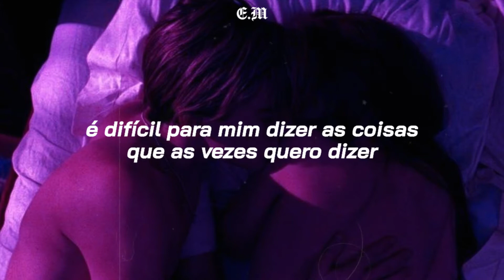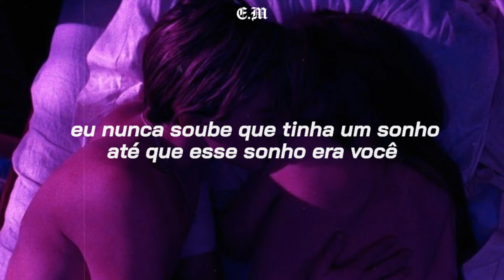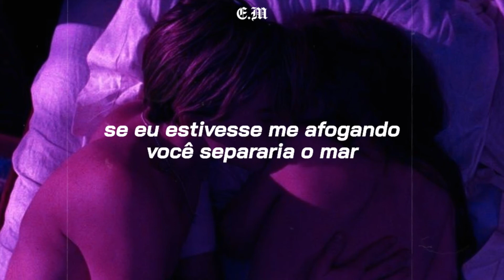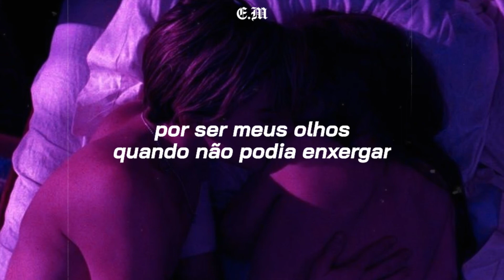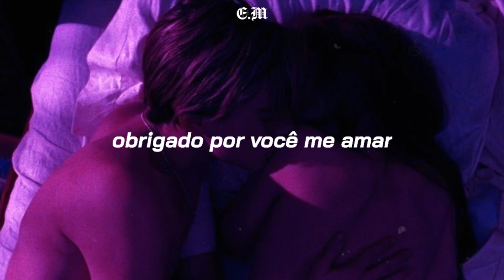Bon Jovi - Thank You For Loving Me (TRADUÇÃO~LEGENDADO)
♡ 𝙇𝙮𝙧𝙞𝙘 ♡

It's hard for me to say the things
I want to say sometimes
There's no one here but you and me
And that broken old street light
Lock the doors
Leave the world outside
All I've got to give to you
Are these five words and I

For being my eyes
I couldn't see
For parting my lips
When I couldn't breathe

I never knew I had a dream
Until that dream was you
When I look into your eyes
The sky's a different blue
Cross my heart
I wear no disguise
If I tried, you'd make believe
That you believed my lies

You pick me up when I fall down
If I was drowning you would part the sea
And risk your own life to rescue me

Are these five words tonight

When I couldn't fly
Oh, you gave me wings
You parted my lips
Oh, for loving me